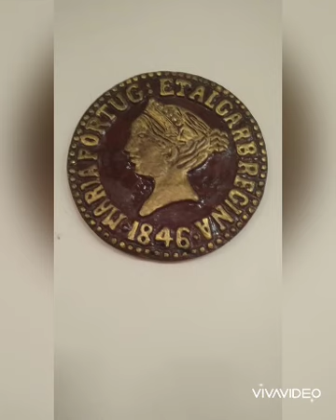Wood and stone sculptures by celio Mascarenhas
Achies Art Gallery Grandeza Goa.